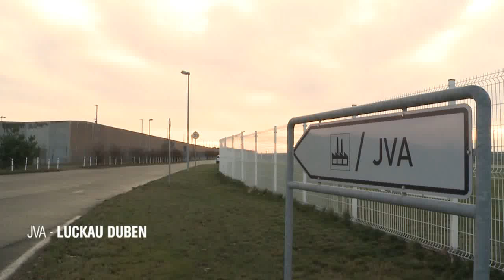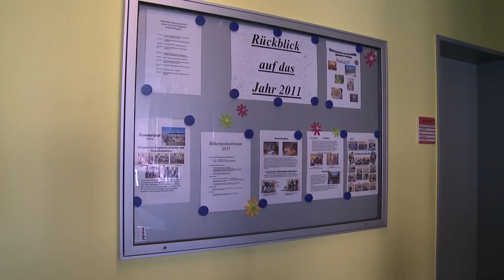JVA - Luckau Duben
In Luckau-Duben steht die Sicherste und Modernste JVA in ganz Brandenburg. Eine Zwangsgemeinschaft für Wärter und Gefangene. Wie lebt es sich wenn man nicht mehr selbst bestimmt leben kann. Und was für Möglichkeiten bieten sich zur Resozialisierung.